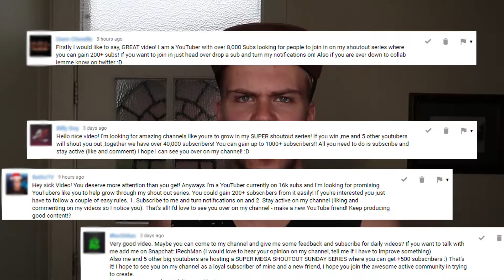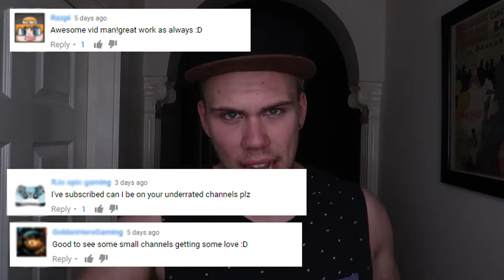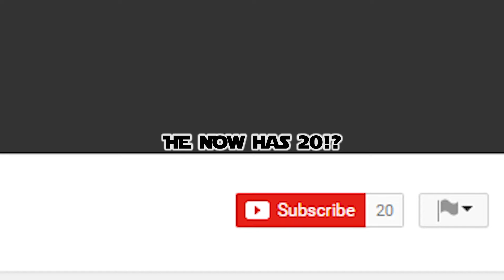Shout-out Competition Channels ARE SPAM!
I've been getting so many comments lately from these "SHOUT OUT" youtubers who apparently run shout out competitions on their channel and you can win if you "Stay active" on their channel and all of that crap which basically makes them super popular for a fake reason !
These people are gaining subscribers and followers just because people want a shoutout ! Not because they make good content !

Hope you guys enjoyed this Rant style video and let me know if you want more !

Grax & Miza - Save Me Now

Vedde - Inside Us